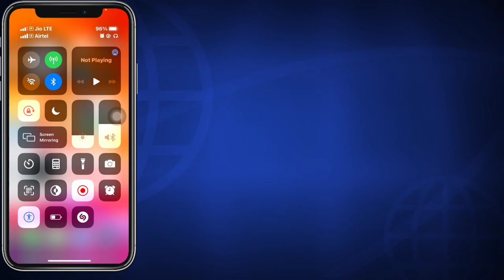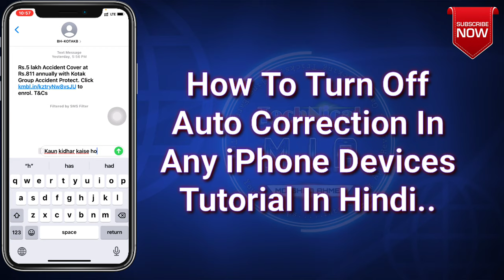iPhone Autocorrect Off | How To Turn Off Auto Correction On iPhone Keyboard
How To Turn Off Auto Correction In iPhone Keyboard.

Is Video Ke Andar Me Apko Dikhane Wala Hun Ke Kisi Bhi iPhone Device Me Keyboard Auto Correction Kaise Band Kare.

Queries Solved:
1) how to disable auto correction in iPhone keyboard
2) how to stop keyboard auto correction in ios 14
3) how to turn off auto correction on apple devices
4) iPhone me keyboard auto correction kaise off kare
5) how to off auto correction in iphone 11
6) iPhone me auto correction kaise hataye

1.Some images & Videos shown in this video are originally copyrighted to owner , not mine. I only use it for educational and awareness purpose .
3.The music used in this video is non copyrighted and royalty to use. But Thanks to its owner who created it.